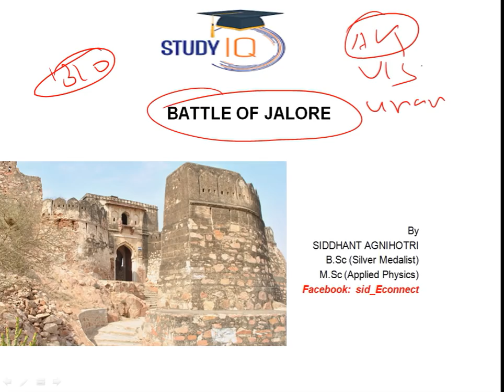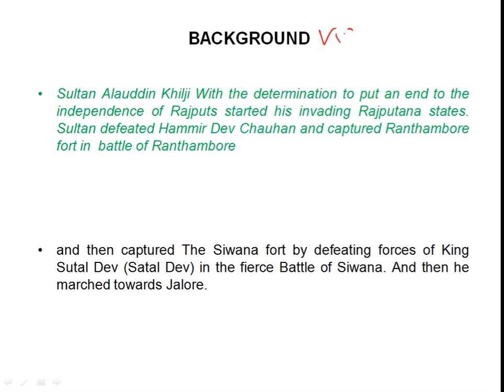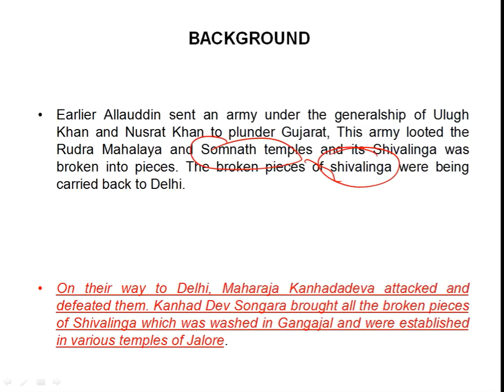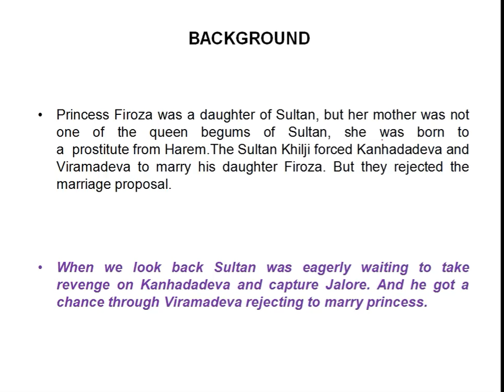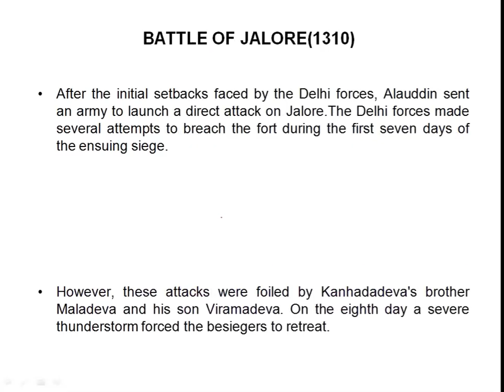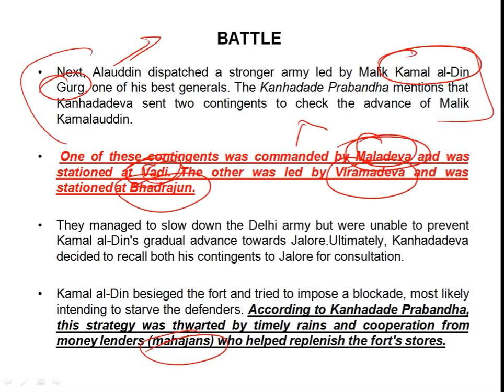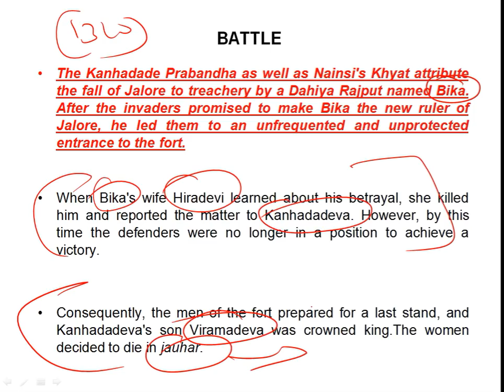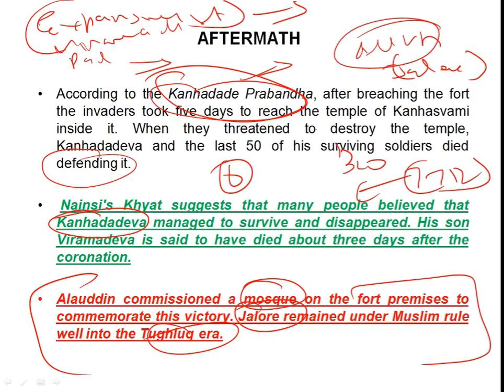Battle of Jalore खिलजी और चाहमान की आखरी और निर्णयात्मक जंग Battle Series 10